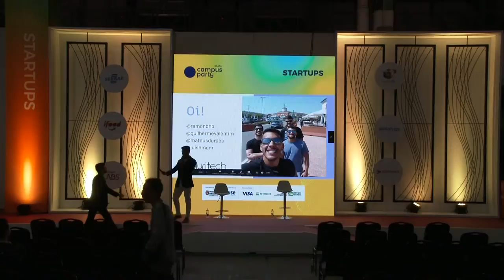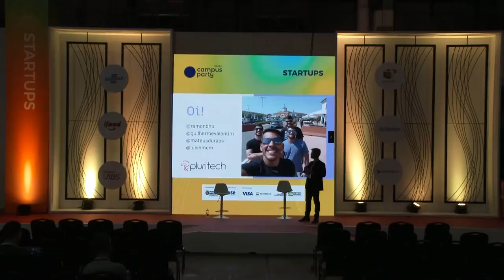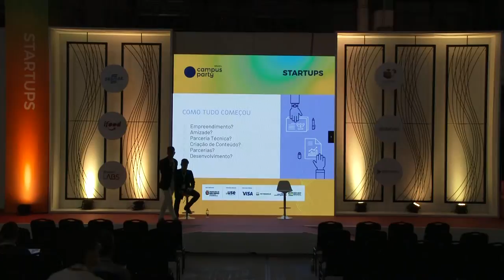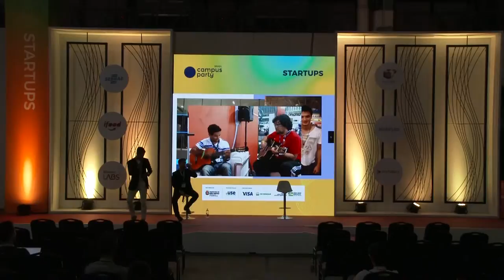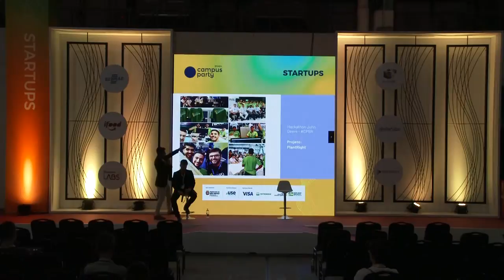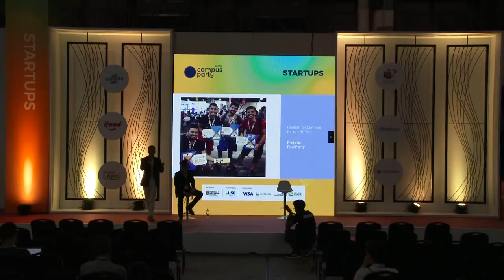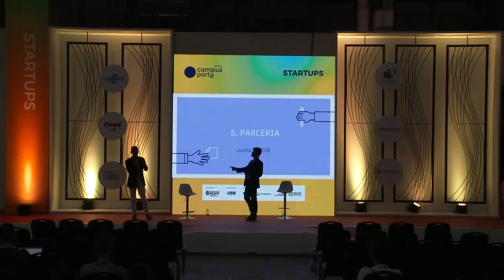CPBR12 - De Campusero a parceiro Global - Startup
Palco: Startup

Data: 14/02/2019

Título: De Campusero a parceiro Global: Estratégias de negócios e parcerias internacionais.

Descrição:
A trajetória que percorremos do momento em que identificamos a possibilidade de ficar cara a cara com o Carlo Cozza, CEO da Campus Party Global, até o momento do aperto de mão fechando a negociação. Vamos abordar de uma maneira descontraída os principais aprendizados e dificuldades neste desafio enfrentado no ano de 2018 pela Pluritech.

Palestrante: Guilherme Augusto Valentim, Ramon  Pereira

Guilherme Augusto Valentim: é um empresário brasileiro. Ele foi um dos fundadores do Pluritech, uma fábrica de software de Belo Horizonte, recém contratada como parceira global da Campus Party em 2018, Ramon  Pereira: Mestre em Ciência da Computação pela UFMG, apaixonado por análise de dados e empreendedorismo; Desenvolvedor web, geek, atleta e músico do fim de semana. Pronto para lançar sua próxima StartUp.